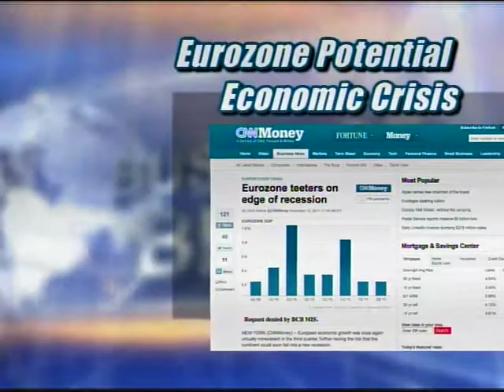ZNS EVENING NEWS PT 2 - WED. NOV. 16TH 2011